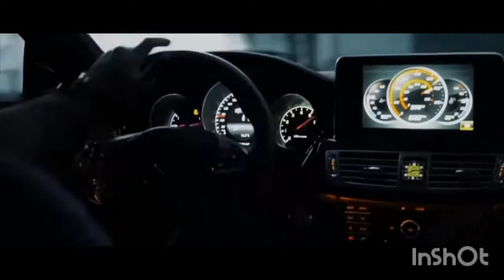Горький Вкус music music,russia music,xit music,xit music22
music,music video,video,russia music,xit music,xit music 2022